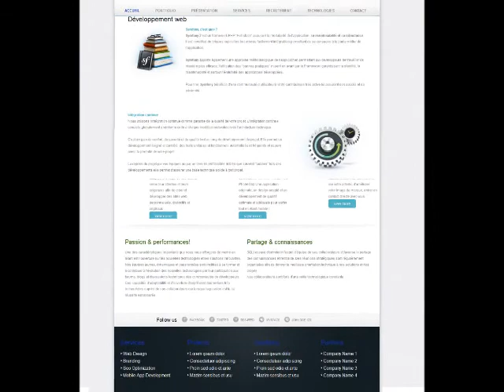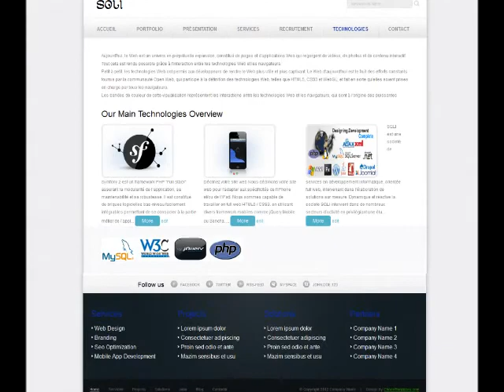Site vitrine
C'est un démo d'une application web réalisé a laide du framework Symfony2: en fait c'est un un site vitre d'une entreprise,
Ce site comporte deux acteurs:
l'utilisateur: tt utilisateur a le droit d'accéder au site, consulter les services, les technologies du la société et peut postuler pr un emploi, ou bien contacter le site
2- Admin celui qui gère l'ajout, la manipulation des services, technologies, les recrutement